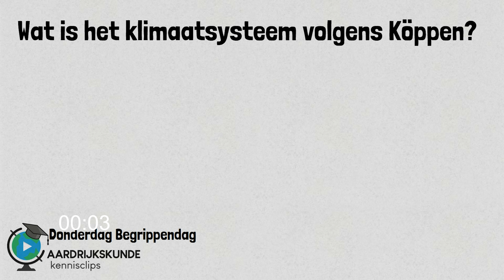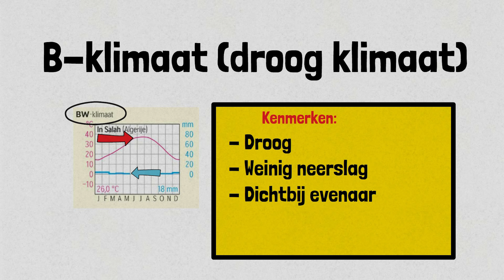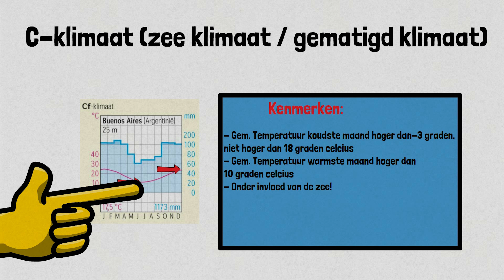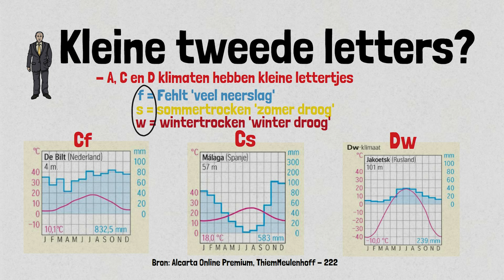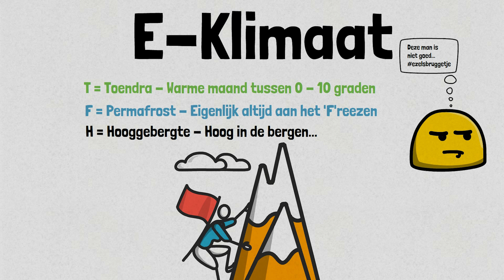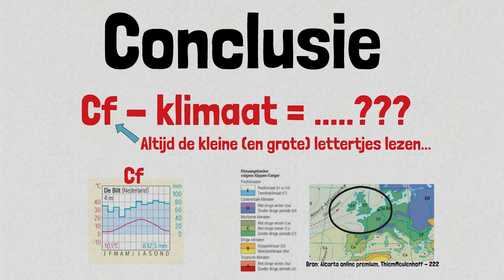Wat is het klimaatsysteem volgens Köppen?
Een iet-wat-lange donderdag begrippendag maar ik hoop ook een nuttige! Dit onderwerp is veel aangevraagd dus let me know wat je ervan vindt! :)

Tot de volgende donderdag begrippendag!
Bye bye,
zwaai zwaai!

Vind je de video's handig en kun je mijn inspanningen wel waarderen? Draag dan je steentje bij door te doneren. Vergeet niet je naam erbij te zetten zodat ik je kan bedanken. Link om te doneren:

THANKS!
Geen zin om een heel boek te lezen en ben je meer van het leren van samenvattingen? Dan zijn er hier een aantal goede bundels te verkrijgen! Doe er je voordeel mee:

VMBO:
Samengevat:

HAVO:
Samengevat:

VWO:
Samengevat: